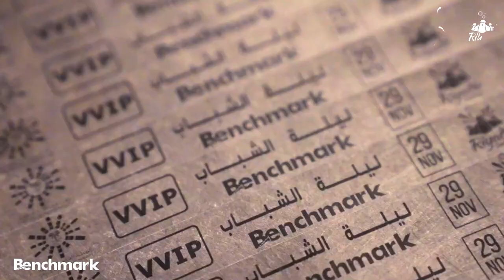ليلة الشباب في موسم الرياض 2022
ليلة الشباب ضمن حفلات موسم الرياض 2022

بمشاركة الفنانين :
عبدالله المانع
عبدالعزيز المعنى
متعب الشعلان
احمد علوي
برهان
عبدالقادر الاحمد
فيصل العبدكريم
يزن السقاف
على مسرح ابو بكر سالم

تصوير شركة add احدى شركات بنش مارك